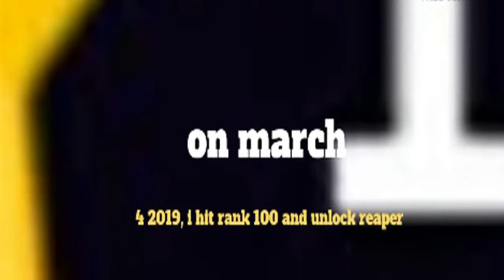I GOT RANK 100 AND UNLOCKED THE REAPER!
so i been grinding all this time, i wanted to record the other parts but i got lazy. But i'm glad i recorded this one because this was nice. i brought myself a vip server so i can rank up more and get more cash. so yeah, that's the story on how i got to rank 100 and unlocked the reaper.